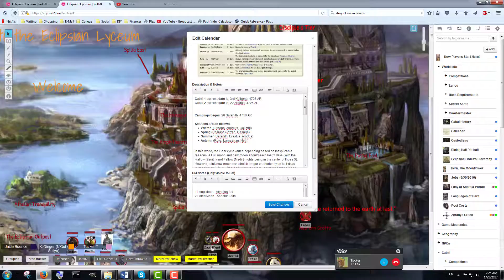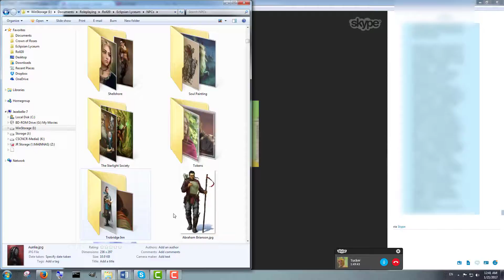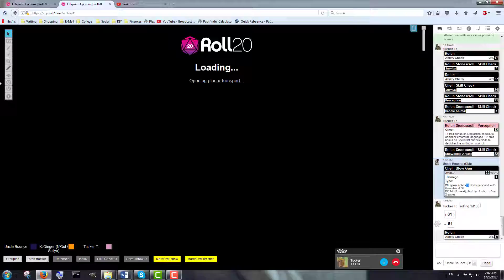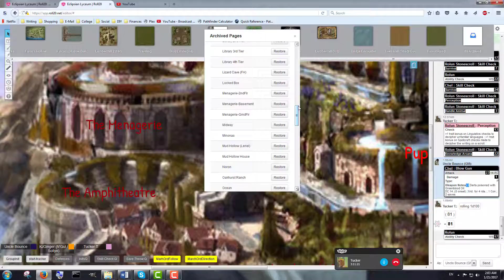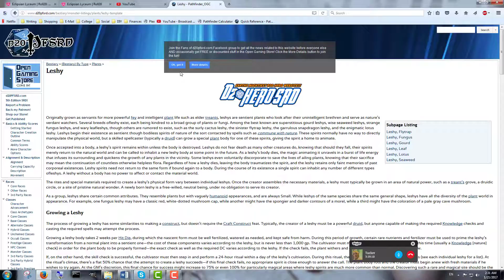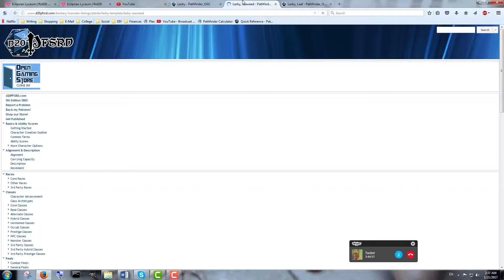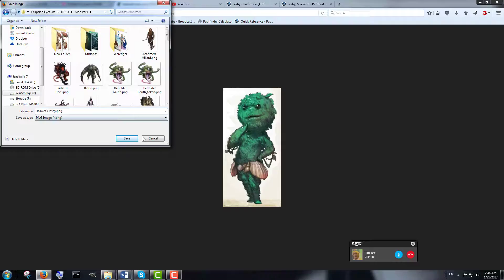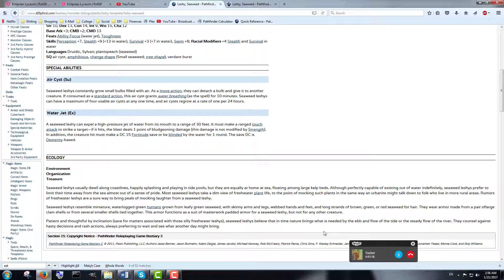Eclipsian Lyceum - 1 on 1 (Rolun 1/20/17)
This video is an Eclipsian Lyceum one-on-one session with Tucker (Rolun).  1/20/17

Summary: Rolun wakes up early on the 6th of Kuthona and visits the Westwyrd Woods in search of some advice on how to better manage his complicated love triangle with Katrina and Zita.

Participants in this video:  Uncle Bounce (GM), Tucker (Rolun)

Background: Eclipsian Lyceum is a roleplaying game set in a "homebrewed" world and uses Paizo's Pathfinder d20 gaming system.  Roll20 is used for a virtual tabletop environment.  The world centers around Eclipsia, a wizard country/order/college all-in-one, who advises other countries on magic and sometimes acts as "neutral" mediators in political disputes.